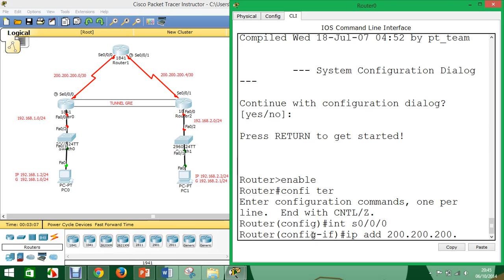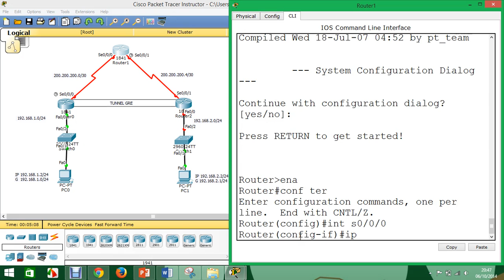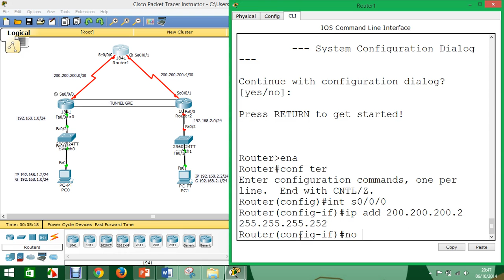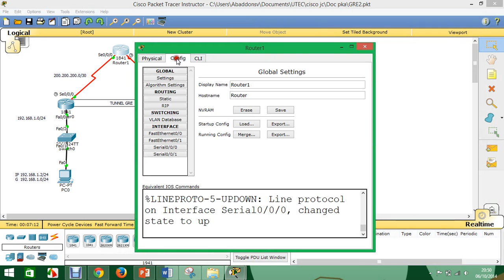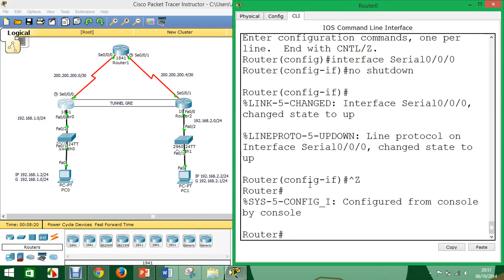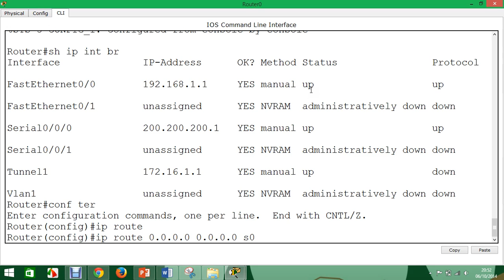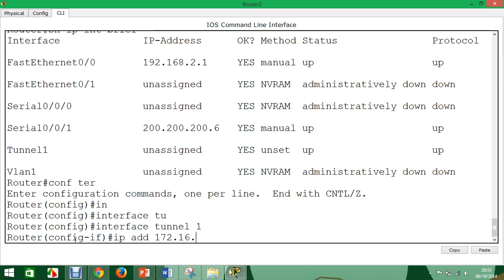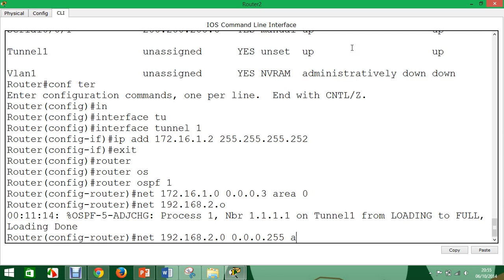Tunnel GRE OSPF